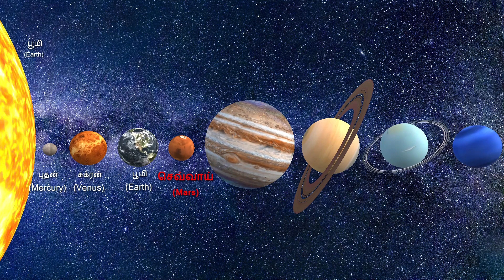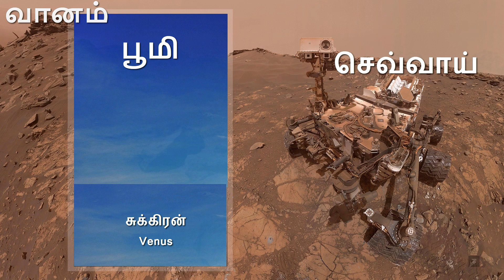Why Mars is in Red ? செவ்வாய் ஏன் சிவப்பு நிறத்தில் இருக்கு ?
Mars is also known as red planet, as it is looks red from earth. Mars is the fourth planet from sun and it is next the earth.

We do many researches in Mars than on any other planets. The land in mars is hard and temperature allowing our researches.

There were rivers, lakes and seas in Mars before 3 to 4 billion years. But the water dried now.

The land is rich of iron mixed with oxygen , it forms rust. This is main reason it is in red color.

In Tamil.

Credits :

NASA/JPL-Caltech/Univ. of Arizona